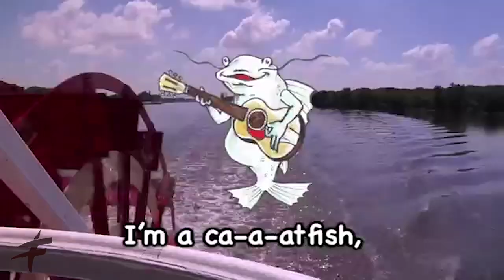A River of Stories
The River is a Time machine and this is your magic ticket to join us for a journey through time. Storyteller and naturalist Brian "Fox" Ellis shares his favorite river stories from the Spirit of Peoria!

All of Fox's Tales come with fun and engaging lesson plans

This is the second of dozens of Fox Tales International Podcasts. Over the next few weeks we will explore Native American Ghosts Stories, Bird Tales, The Life of John James Audubon, and we will share song or two.

Fox Tales International is a TV channel for storytelling. We are on several platforms and explore storytelling in a variety of media outlets. You can watch us here on YouTube on the big screen, listen on Spotify, Pandora or iTunes. You can read the stories on your Kindle or tablet or phone or purchase the paperback. Though it is free, like Netflix or Hulu, you can subscribe and help support broadcast quality production values as we share exciting, entertaining, educational and inspiring stories from around the world.